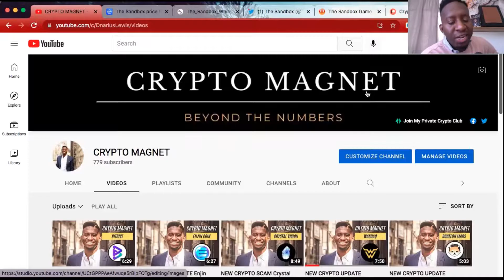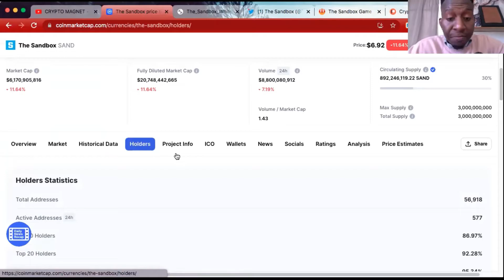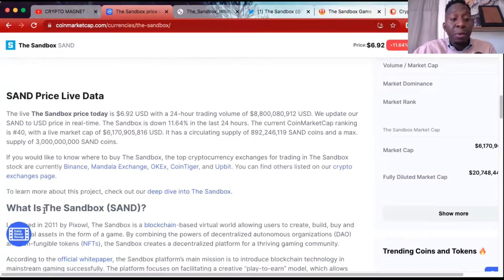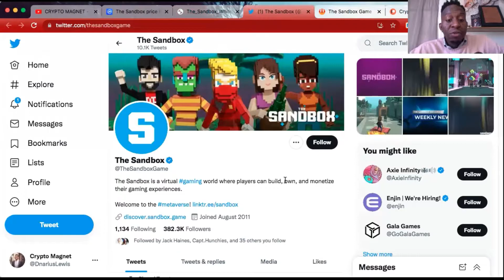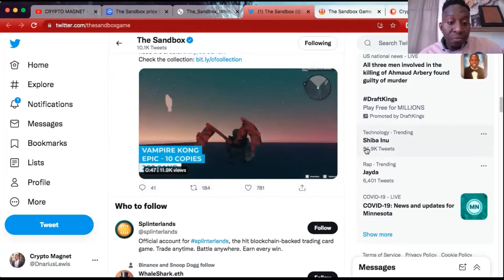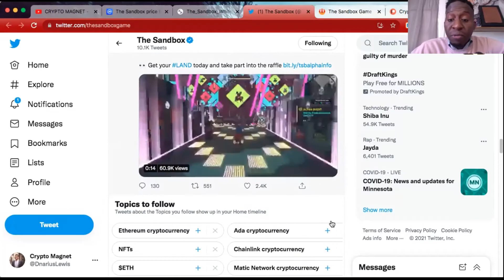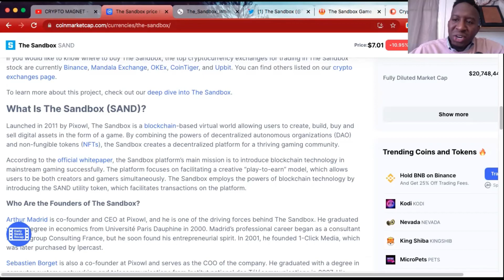NEW CRYPTO UPDATE Sandbox 🚀 This MetaVerse Crypto is Skyrocketing💎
NEW CRYPTO UPDATE
Sandbox 🚀 This MetaVerse Crypto is Skyrocketing 💎

"TOP Metaverse tokens"
"tope metaverse projects"